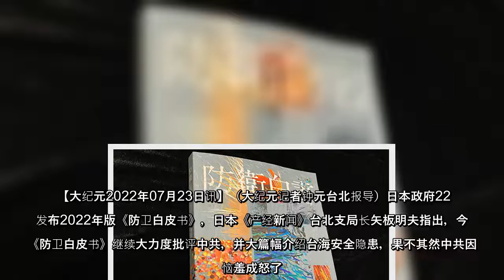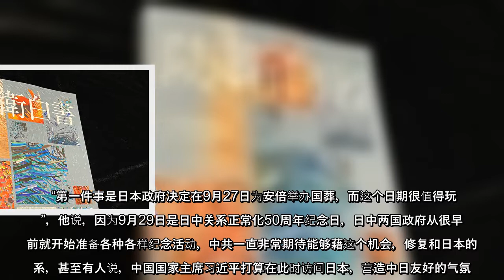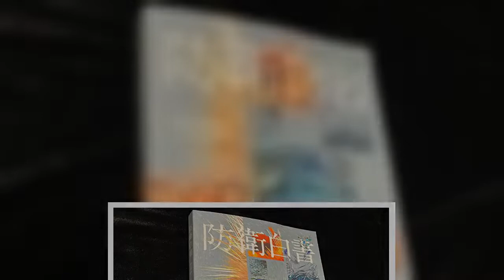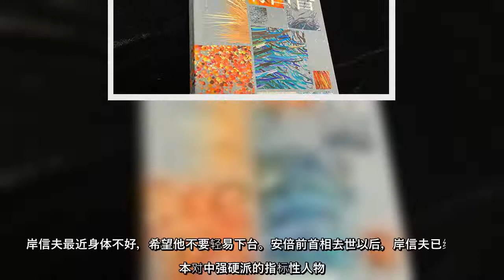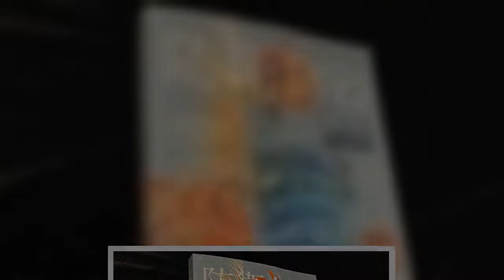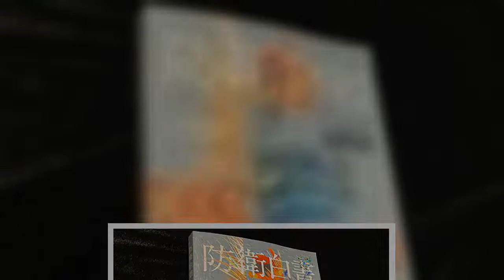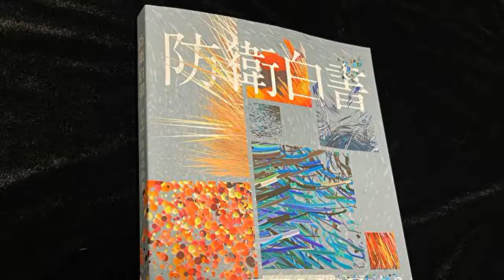日本政府22日发布2022年版防卫白皮书，日本《产经新闻》台北支局长矢板明夫指出，今年《防卫白皮书》继续大力度批评中共，并大篇幅介绍台海安全隐患，果不其然中共因此恼羞成怒了。